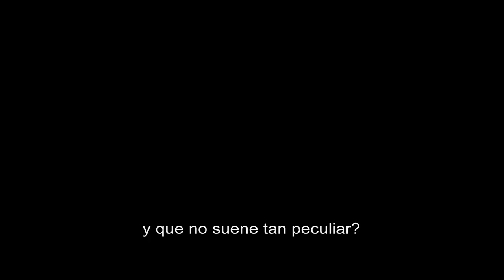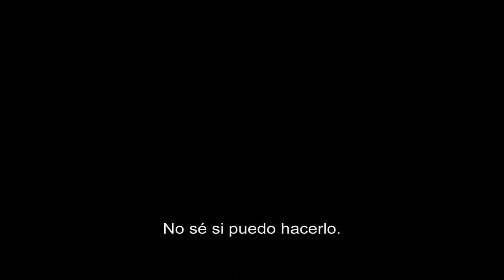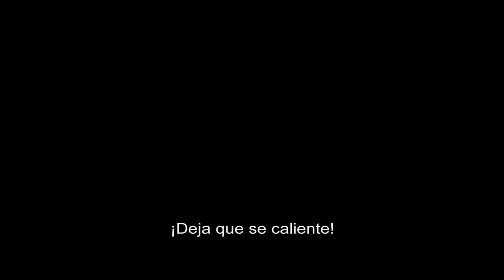Julia | Tráiler | HBO Max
Julia: Es una serie original de HBO Max inspirada en la extraordinaria vida de Julia Child y su serie de televisión "The French Chef", un pionero de los programas de cocina modernos. A través de la vida de Julia y su alegría de vivir, la serie explora momentos cruciales de la historia de Estados Unidos: el surgimiento de la televisión pública como una nueva institución social, el feminismo y el movimiento de mujeres, la naturaleza de las celebridades y la evolución cultural de Estados Unidos.